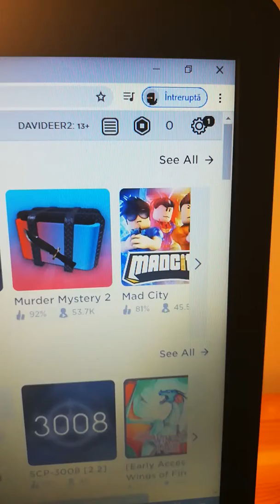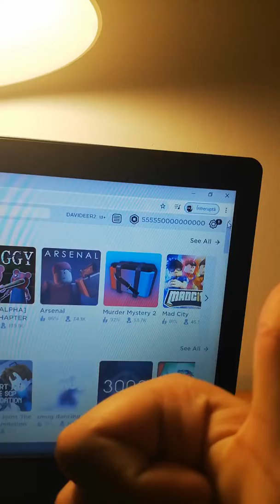Cum sa te flexezi la prieteni ca ai robuxi